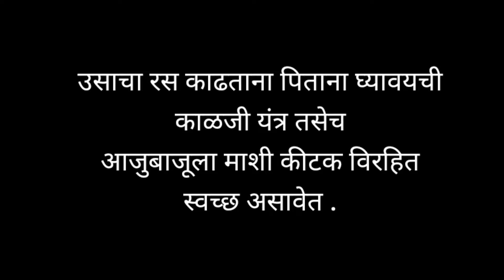उसाचा रस महत्कांवाक्षा . Sugar cane juice is important.